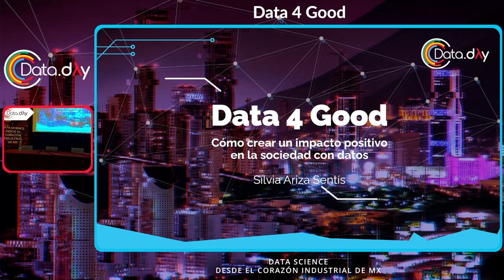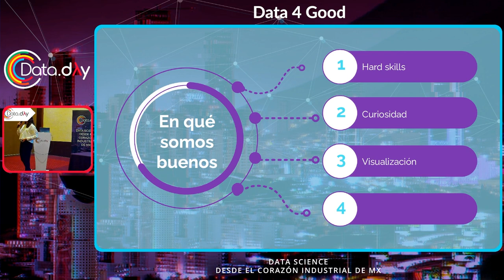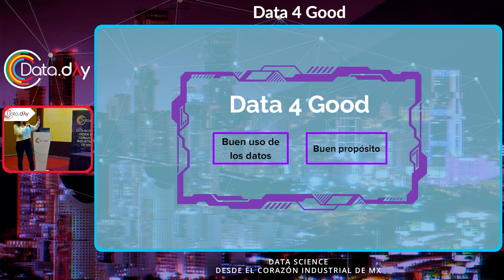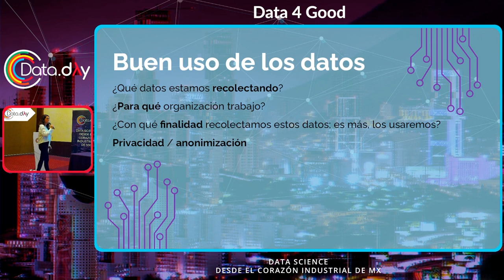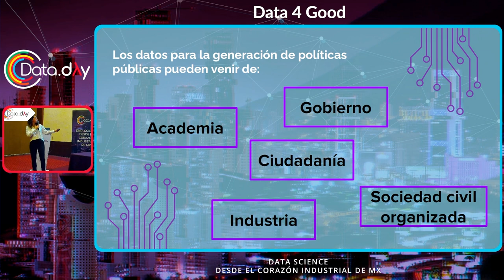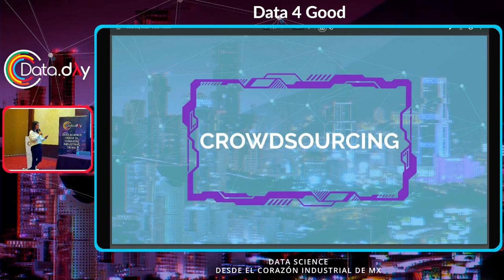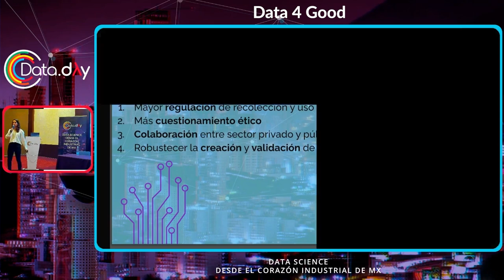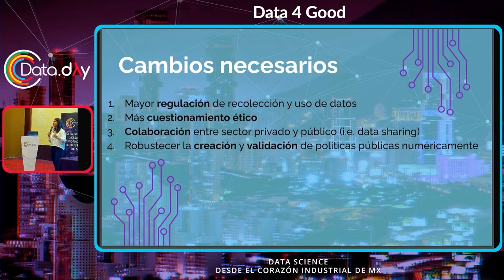Data 4 Good: Cómo crear un impacto positivo en la sociedad con datos | Data Day MTY 12.22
How data can create a positive impact in society? Which things should be avoided? Let’s analyze with some key examples the positive and negative effects of the use of data. Each contribution of technology needs to be validated as far as the consequences it might produce. Data has a huge potential to change things, not only in numeric terms but to create a higher social welfare, in this should be the main focus both for public and private organizations. Let’s see data as the engine to improve quality of life and a wealth generator.